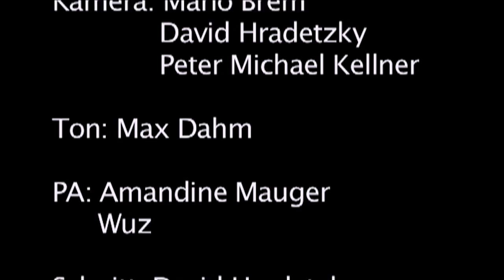Frost - Flucht im Schnee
Ein Splatterkurzfilm mit Niveau